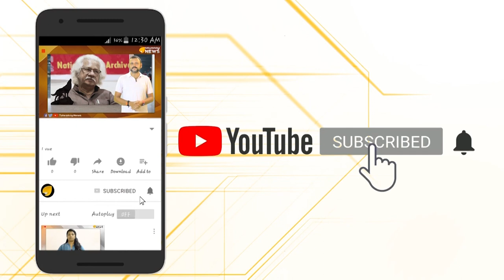ഭൂമി കയ്യേറ്റം സിപിഎമ്മിന് എന്നും ഒരു വീക്നെസ്സ് ആയിരുന്നു..! ദേവികുളം സബ്‌ളക്ടർ നേർച്ചകോഴിയും..